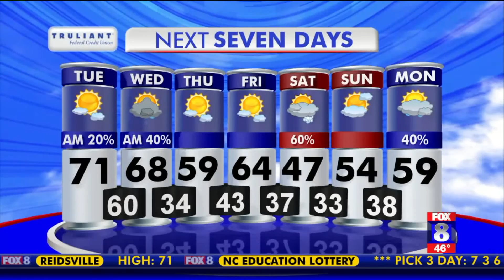Sunny and breezy on Tuesday, high: 71